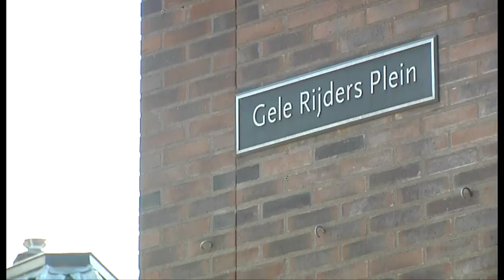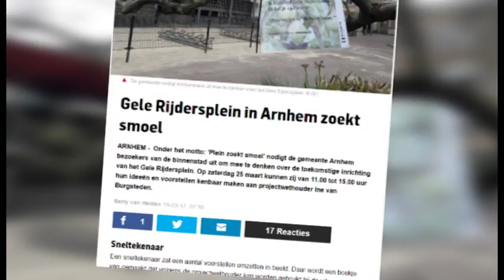Visie ondernemers Gele Rijders Plein